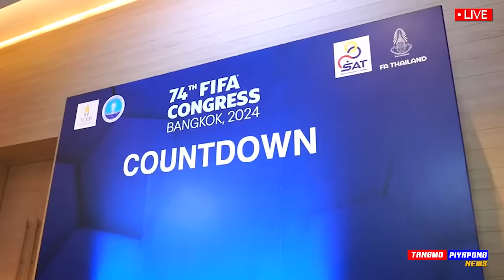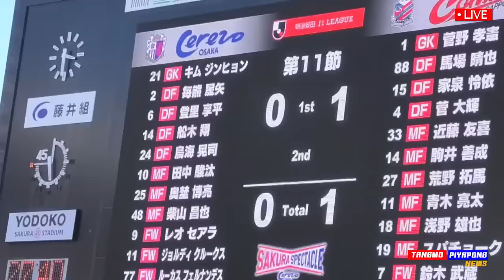ด่วน โกยเงิน 300ล้าน เข้าประเทศไทย FIFA บุก / ตัวใหม่ บุรีรัมย์ โคตรโหด + สุภโชค แบก เจลีก !!